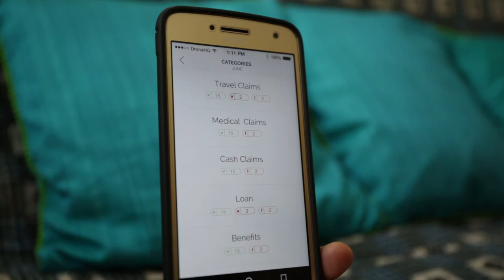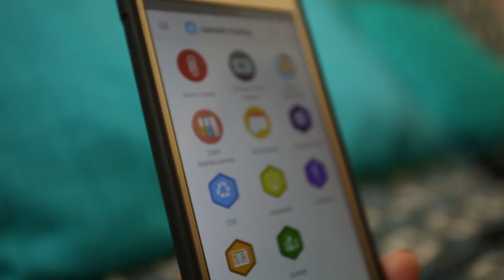Enterprise Mobile Apps - Wipro Casestudy by Low Code RMADP DronaHQ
Wipro successfully implemented an All-in-One Mobile App for its Employees - myWipro App using DronaHQ Unified Endpoint Container Architecture. EnterpriseMobility Low Code Platform